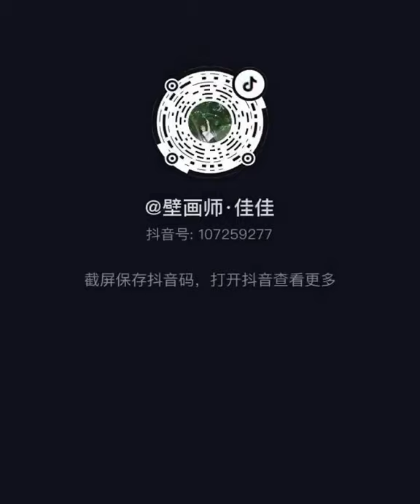Amazing Wall Mural Art | 3d wall design | Art on wall | Wall painting ideas | Wall scenery painting